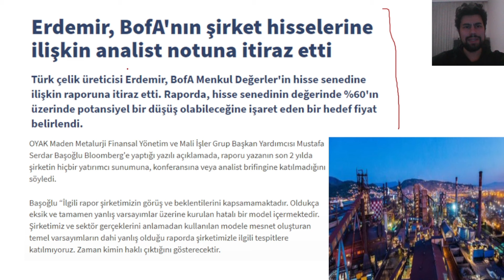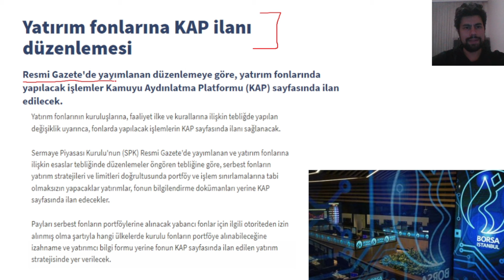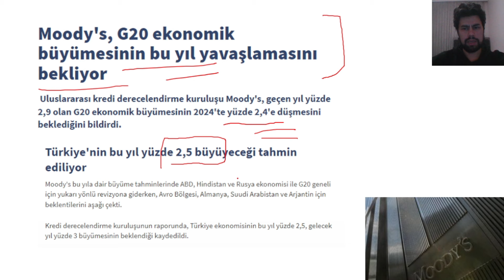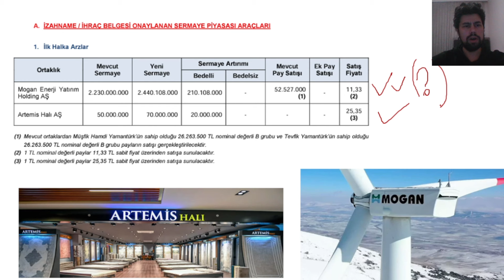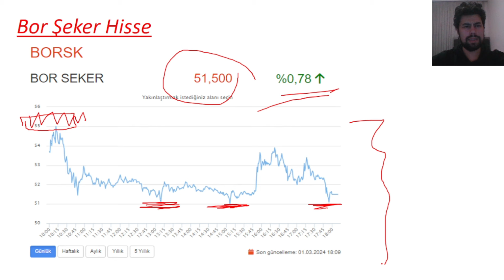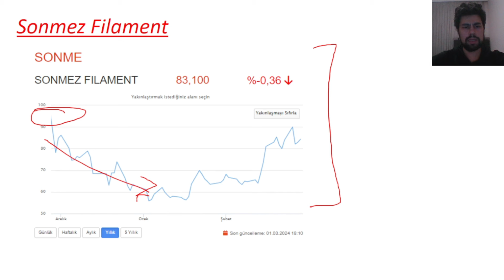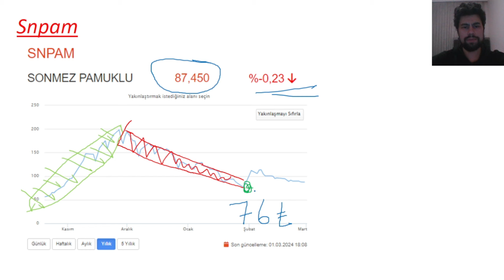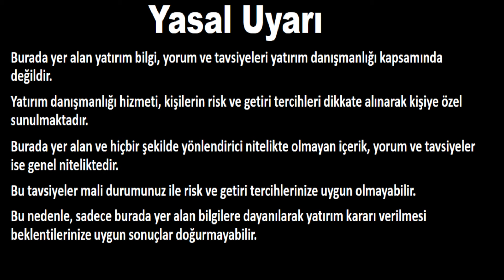157. GÜN - 15 BİN TL' DEN BAŞLAYIP MİLYONER OLMAK!!! - PORTFÖYÜ 1 MİLYON YAPMAK!